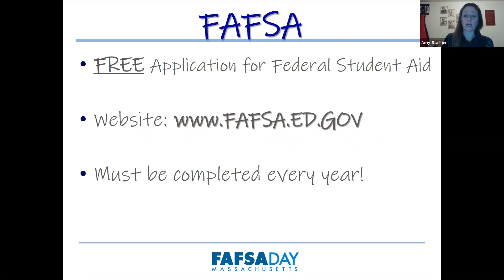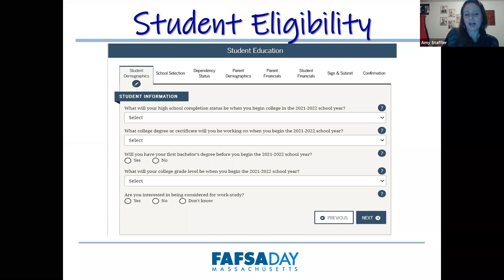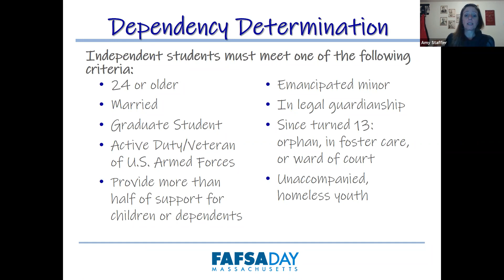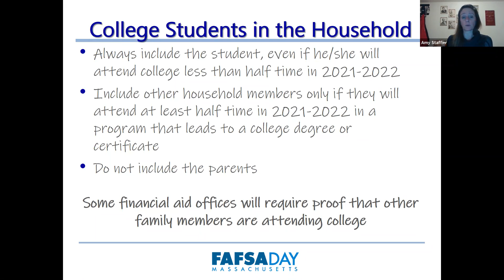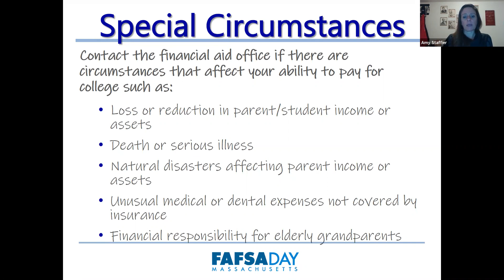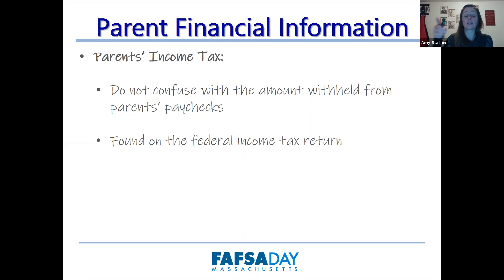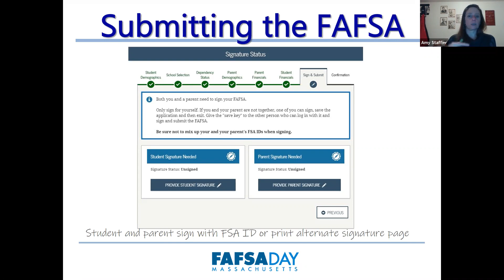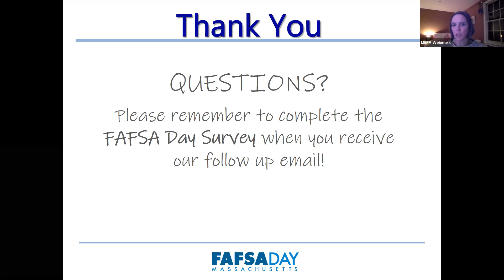FAFSA Day Webinar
The FAFSA (Free Application for Federal Student Aid) became available on October 1, 2020 for students attending college in the 2021-22 academic year. In this webinar, financial aid experts go through a short presentation followed by a live Q/A session on applying for financial aid for college.